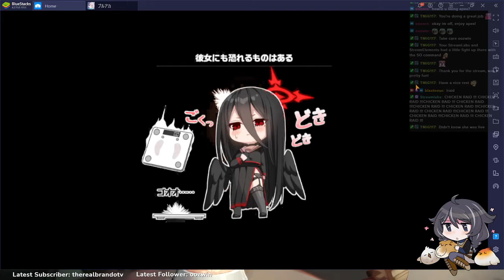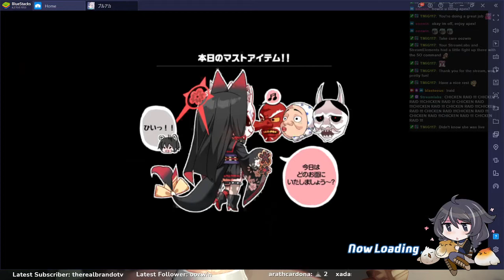Blue Archive Gameplay Raid Shiro Kuro Normal